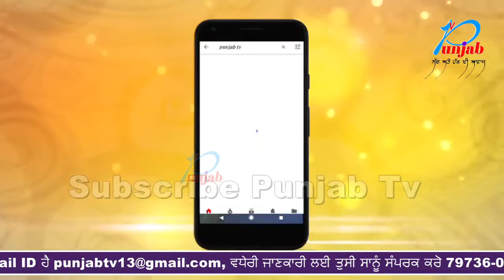ਰੰਜੀਵ ਗਾਂਧੀ ਪਾਰਕ ਬਣਿਆ ਗੰਦਗੀ ਦਾ ਡੰਪ ਲੱਗੀ ਦੂਜੀ ਵਾਰ ਅੱਗ ?